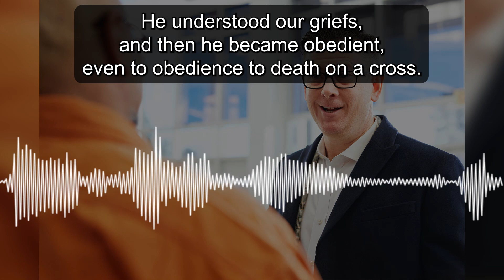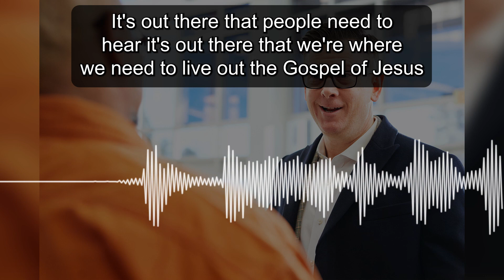I Can Live Out the Gospel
Jesus said, "I didn't come to be served, I came to serve. "And Paul says, "God clothed himself in humanity. And he came to live among us. But he didn't just come to live among us, he came to serve us." And he didn't just come to serve us. But he came to serve us at the point of where we needed him the most we didn't need a high priest, we already had that what we needed was a high priest of the high priests. We needed a king of kings, we needed a Lord of lords, we needed somebody to do something for us that we could not do for ourselves. And so Jesus because he's looked on the losses of humanity, he clothed himself in humanity. He walked among us, he felt our sorrows. He understood our griefs, and then he became obedient, even to obedience to death on a cross. Why? Why so that we could sit in here and do nothing behind stained glass? I argue that he did that so that we can go out and every day of my life, I can live out the gospel, I can show the world the love of the man has saved my life. And I love being in here with you, but I've got to get out there. Do you know why? Because it's out there. It's out there that people need to hear it's out there that we're where we need to live out the Gospel of Jesus It is good to come in here and sing about the gospel. It's good to come in here and sing about flying away and it's good to come in here and sing about God building on a foundation. I love those things. But I knew what I love more I love when somebody says, "You know what, Chris didn't believe the gospel. But now I do believe the gospel." "You know what, Chris, I'm dieing and I'm going to hell but now I believe in Jesus and now I have an eternal home with him." And that's what excites me.